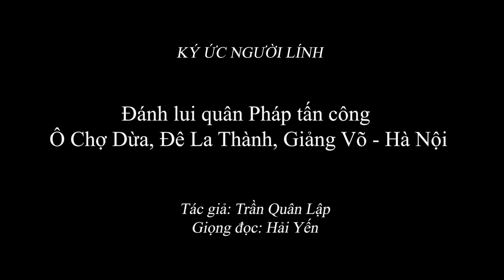1.911 Quyết tử tại Ô Chợ Dừa, Đê La Thành, Giảng Võ - Hà Nội